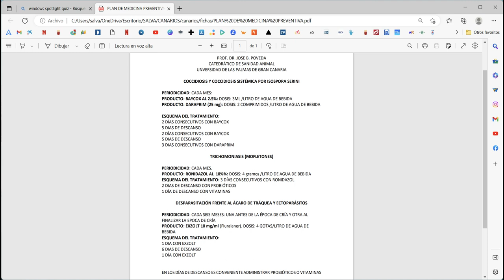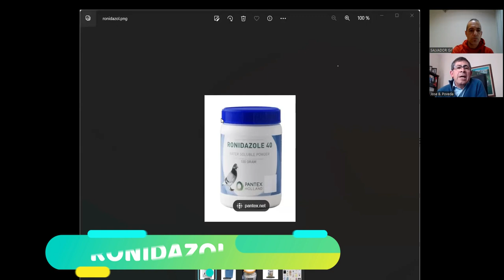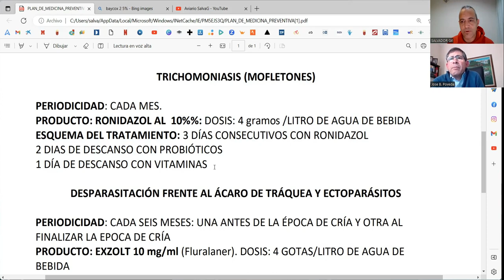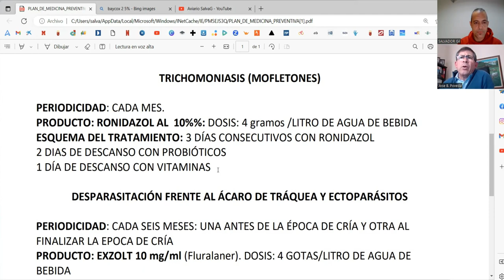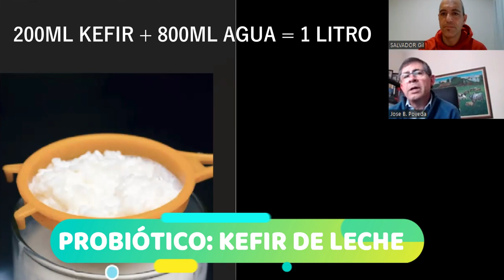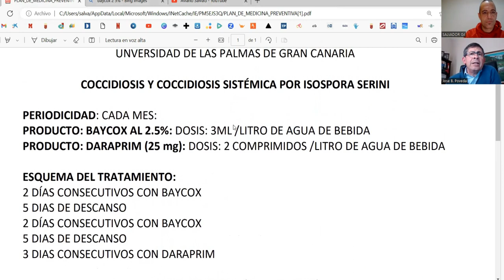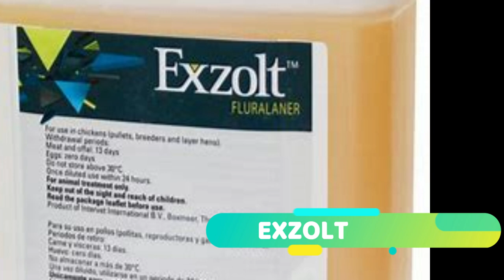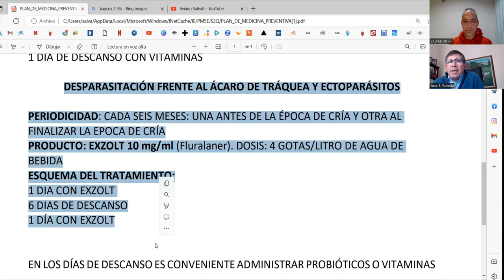NUEVO CUADRO PREVENTIVO ANUAL PARA CANARIOS - D. JOSE B. POVEDA GUERRERO (ANUAL PREVENTION PLAN)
CUADRO PREVENTIVO ANUAL PARA NUESTRAS AVES CREADO POR D. J. B. POVEDA GUERRERO PROFESOR E INVESTIGADOR EN EPIDEMIOLOGÍA Y MEDICINA PREVENTIVA FACULTAD VETERINARIA DE LAS PALMAS DE GRAN CANARIAS
ANNUAL PREVENTIVE TABLE FOR OUR BIRDS CREATED BY D. J. B. POVEDA GUERRERO PROFESSOR AND RESEARCHER IN EPIDEMIOLOGY AND PREVENTIVE MEDICINE VETERINARY FACULTY OF LAS PALMAS DE GRAN CANARIAS